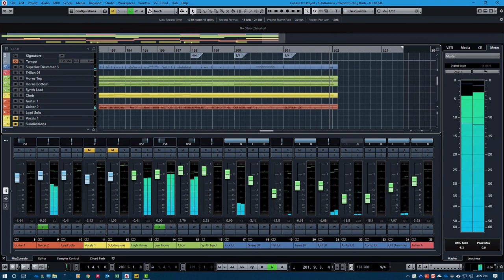REVENG - Subdivisions (No Vocals) - Clip 6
Deconstructing Rush - Subdivisions - Reverse Engineered Full Song with all instruments (No Vocals)